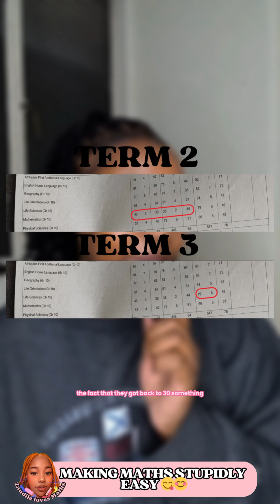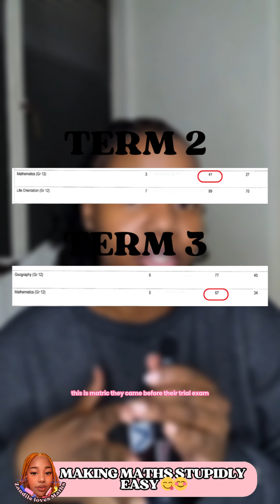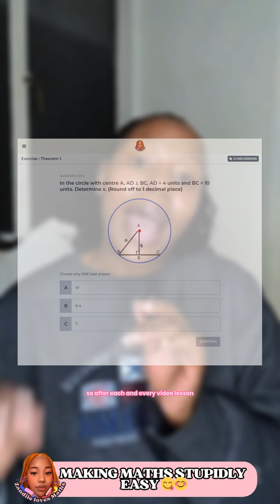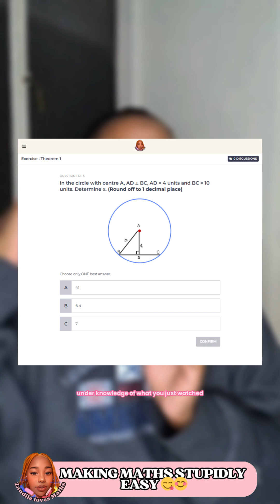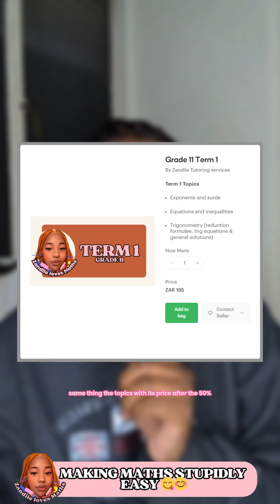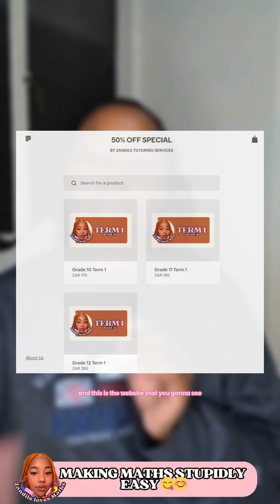Are You Ready to ACE Pure Maths in Term 1, 2025? 🚀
🚨 Attention all pure math students! 🚨

Are you ready to be ahead of your peers and ace your pure math exams? This video is specifically for you! If you're a Grade 10, 11, or 12 student looking to achieve that 100% mark by the end of next year, you don't want to miss this opportunity.

In this video, I’m offering a special chance to improve your marks and stay ahead of the game. You’ll hear REAL testimonials from actual students who’ve seen impressive results after enrolling in my courses. One Grade 10 student went from 30% to just one mark away from 80%! Another Grade 12 student raised their marks dramatically before their trial exams—proof that my courses make a difference.

📚 How are my courses different? Not only do they help improve marks, but they’re structured to support students at every level—from beginners to advanced learners. I start with foundational concepts from Grades 10 and 11, ensuring you're fully prepared when it’s time for Grade 12.

And to ensure you’re truly learning, after every lesson, I provide quizzes to test your knowledge. This way, you won’t just watch videos—you’ll KNOW the material inside out.

💻 Ready to start? This special ends **December 31st, 2024**.

Help yourself, and share this with someone who needs it. Whether you're struggling or just want to be ahead, this is your chance to shine!